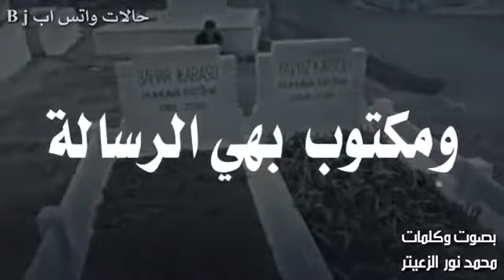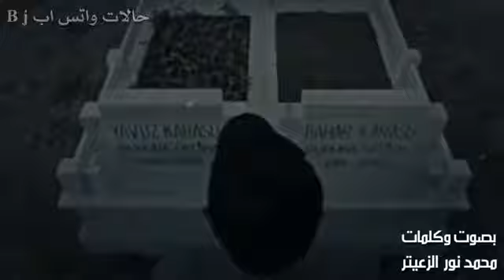٢٧ مايو ٢٠٢١